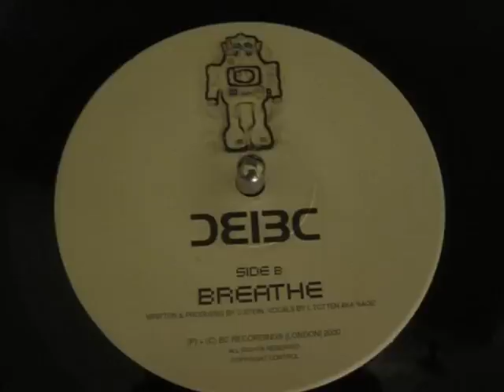bad company feat. sage - breathe.wmv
bad company featuring sage - breathe

i read this one wasn't uploaded on youtube anywhere? i was sweating this one HARD before the release of the lp. recorded at 0% pitch. enjoy.